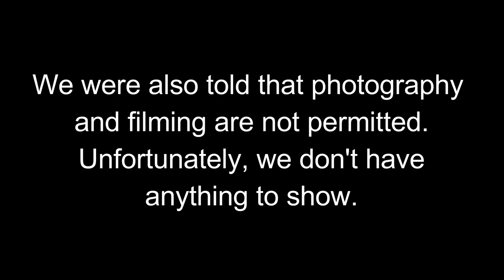Ross Castle (English)